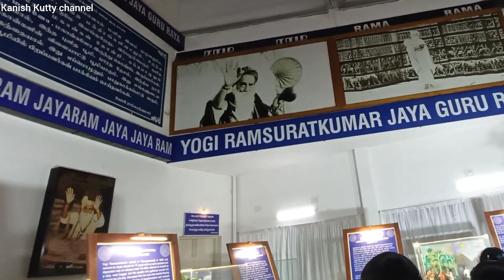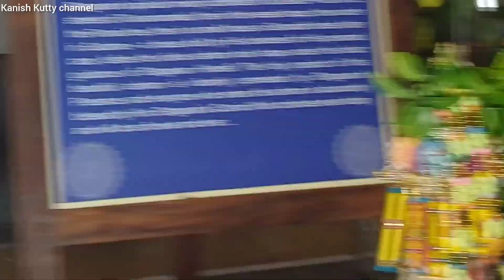யோகிராம் ஆசிரமம் நவராத்திரி கொலு big navarathri golu